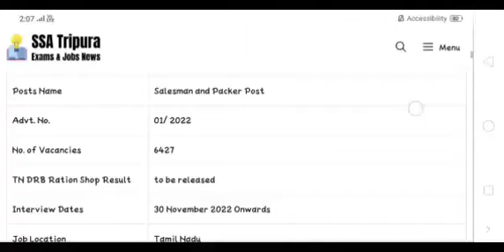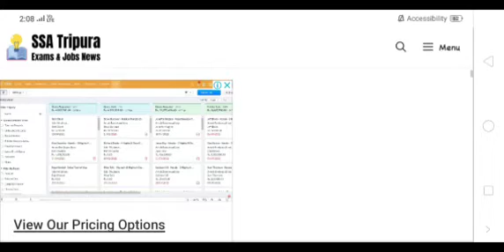Ration shop Government Job 2023 Permanent Government Job 2023